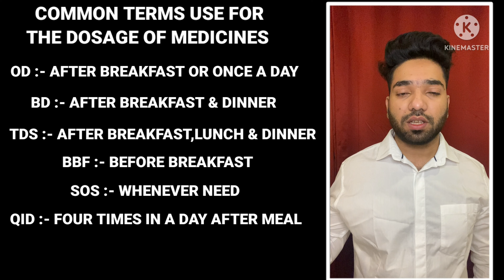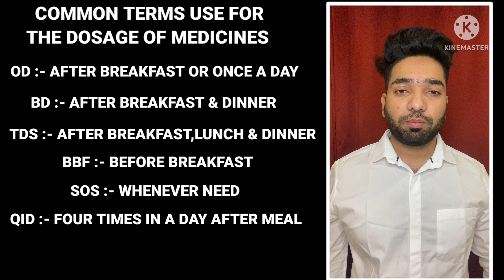doctor ka prescription kese samjhe | How to read doctor prescription